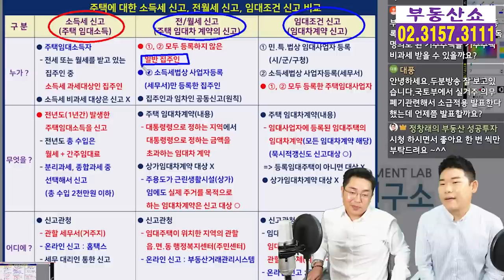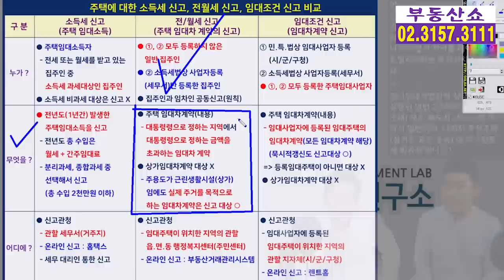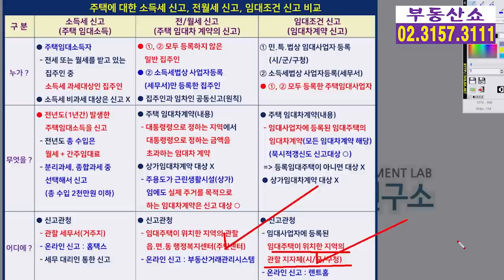집주인,임차인이 꼭 알아야 할 주택에 대한 신고의 모든 것, 관리비 인상 계약!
집주인,임차인 모두가 알아야 할
주택에 대한 모든 신고와
월세 대신 관리비를 올려서
임대차계약을 체결할 때 주의할 것 알아봅니다.